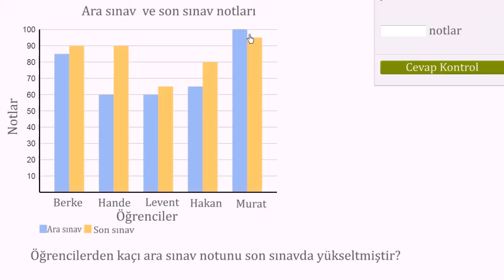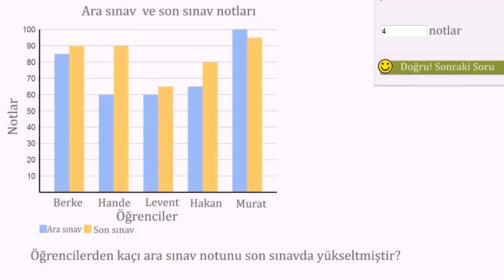Sütun Grafikleri Okuma: İki Veri Kümesinin Karşılaştırılması (İstatistik ve Olasılık)